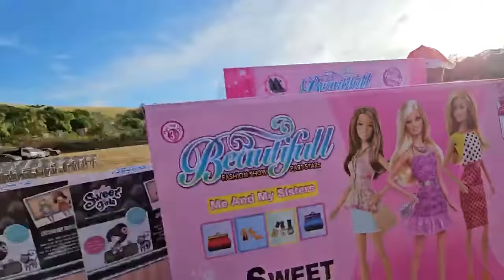NAYELI ES LA SECRETARIA, será la encargada del registro de canastas. QUE BONITO ESTA QUEDANDO TODO